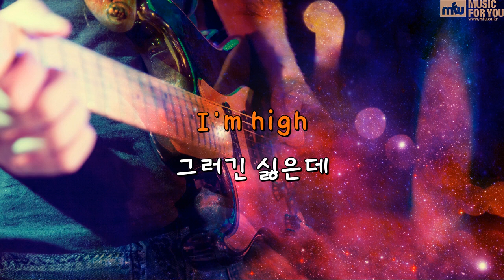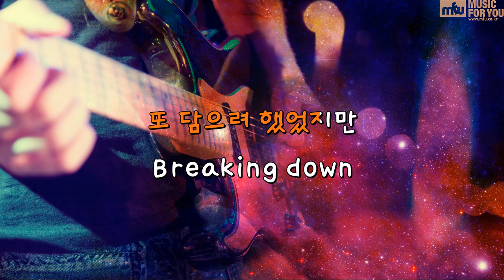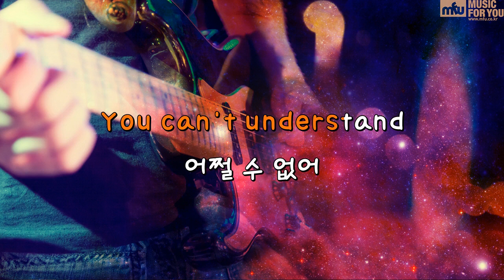Understand - 존박 (Instrumental & Lyrics)